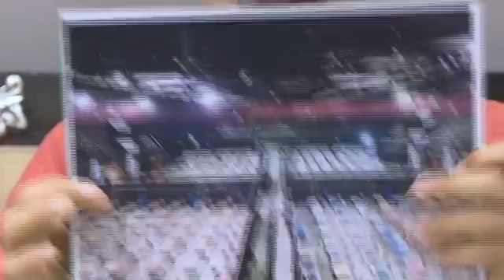3 मे नंतर पुन्हा लॉकडाउन? मुख्यमंत्री उद्धव ठाकरे live Cm uddhav thackeray live today